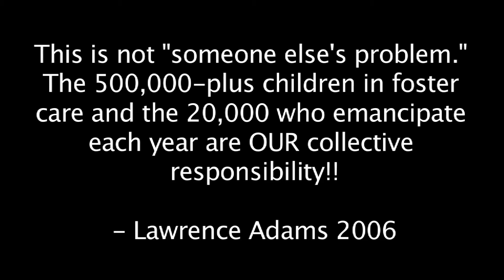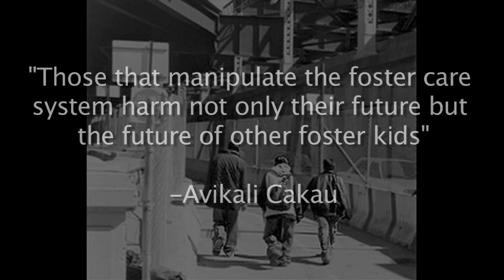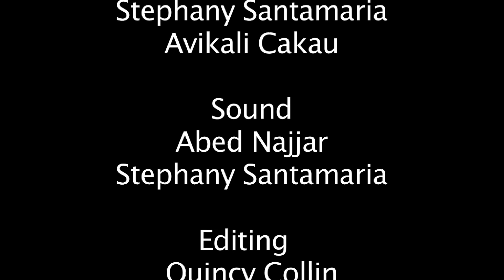ASPECTS OF FOSTER CARE SYSTEM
This video is about the Foster Care System and how the system  help the Foster Care kids.